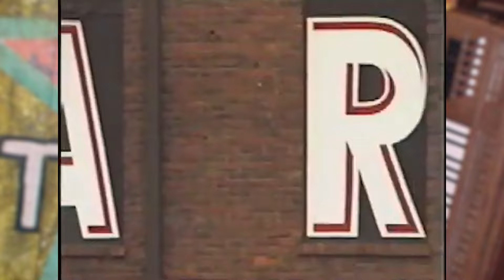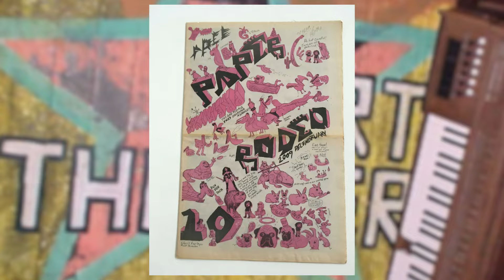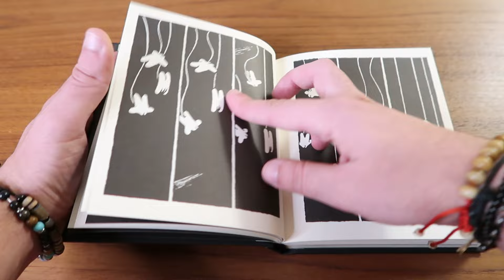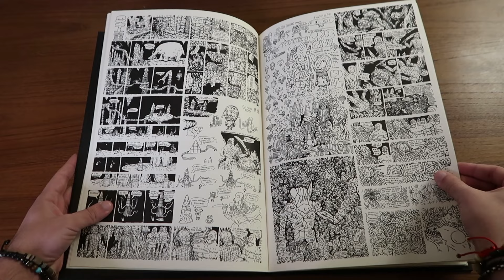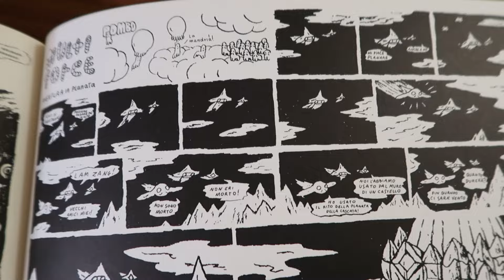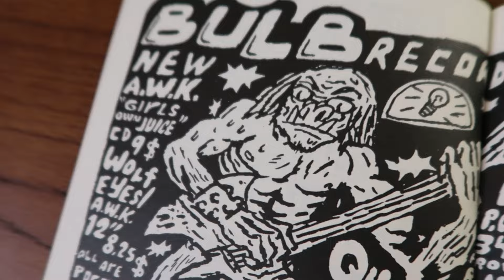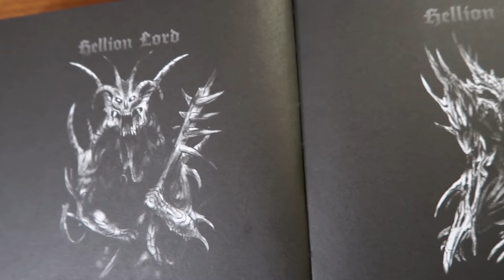MAT BRINKMAN - Il Re del fumetto underground ⚡️💥 | Gianluca De Angelis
⚡️💥 Mondi intricatissimi e visioni fuori di testa sono il manifesto racchiuso nelle creazioni di MAT BRINKMAN, uno dei fumettisti underground (e non solo) più influenti di sempre. Un’artista a 360 gradi che ha tracciato una linea nel mondo del fumetto, contaminando le arti e creando qualcosa di veramente nuovo. Scopritelo in questo video. 🚀💥
— IL VIDEO È SENZA SPOILER —